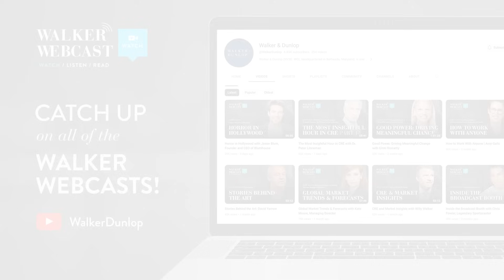Bridging The Affordability Gap with Priscilla Almodovar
Willy was joined by one of the most notable figures in housing finance, Priscilla Almodovar, President and Chief Executive Officer of Fannie Mae. She is on a mission to create a housing market that works for everyone, including whom she calls the “credit invisible” – hard working Americans who may not qualify for traditional loans.

She and Willy discussed the intricacies of her career journey in the private, public, and social sectors, what drew her to the housing industry, mortgage rate predictions, what Fannie Mae is doing to address the affordability crisis, and her strategic vision driving the organization’s initiatives.

Key Points In The Webcast:
00:00 Introduction
04:56 Willy introduces Priscilla Almodovar.
06:15 How Fannie Mae got Priscilla to Washington.
08:14 Childhood aspirations and getting into law school.
10:24 Working in White & Case.
12:16 Why jump into state government?
13:31 Discovering the passion for housing.
18:09 How to get things done in public sector.
19:01 Lessons learned working in Fannie Mae.
21:58 Public vs. private: Difference in purpose and mission
25:00 Leadership lessons in JP Morgan.
28:07 The transition from JP Morgan to a smaller company.
32:15 Why is it hard to build affordable housing?
33:25 The need for local and state level collaboration.
37:35 Managing multi and single family homes.
40:54 Fannie Mae’s positive transformation and innovation.
44:35 The benefit of a long-term fixed rate mortgage.
49:51 Why not provide second mortgages to single family?
52:58 The challenge of deploying capital for multifamily.
57:32 Fannie Mae's business model.
01:00:42 Priscilla's mission as a CEO.